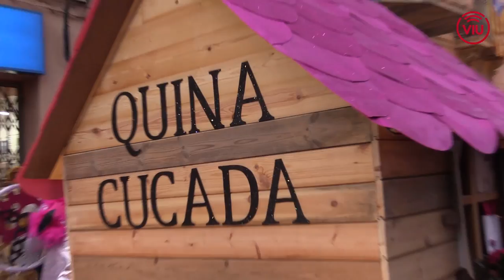Carnestoltes Molins de Rei 2016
Imatges de la rua i de l'entrega de premis del Carnestoltes 2016 a Molins de Rei.